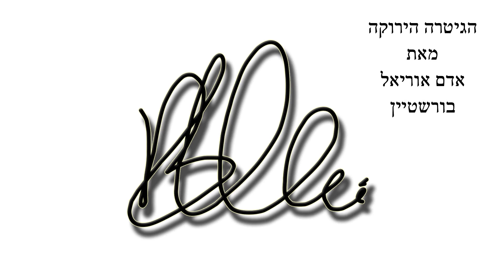הגיטרה הירוקה, אדם אוריאל בורשטיין - The Green Guitar, Adam Uriel Burstein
"Even after many a year
She leaves nothing out for chance,
And each one that her strings will hear
Will surely start to dance."
(A.U. Burstein, 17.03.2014, st. Patrick's Day)

All parts composed and peformed by Adam Uriel Burstein
כל התפקידים נכתבו ומנוגנים על ידי אדם אוריאל בורשטיין